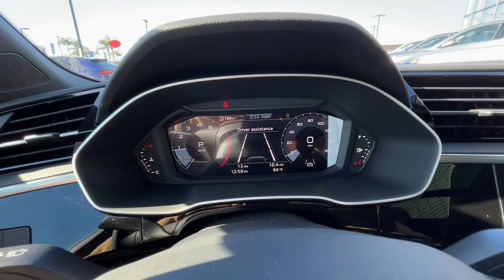2024 Audi Q3 CA Santa Ana, Anaheim, Irvine, Costa Mesa, Newport Beach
New 2024 Audi Q3  available at Audi South Coast located in 1425 Auto Mall Drive, Santa Ana, CA, 92705. Servicing the Santa Ana, Anaheim, Irvine, Costa Mesa, Newport Beach area.